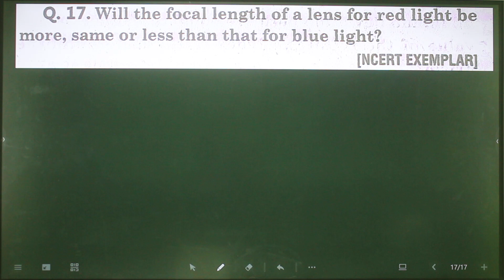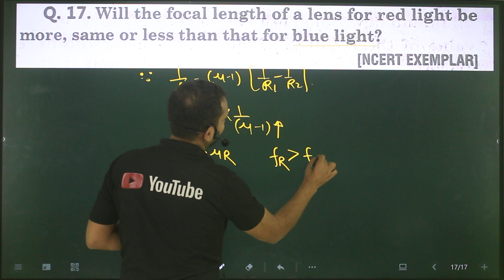12th 11th 12thphysics 11thphysics physics chemistry slarora ncertphysics